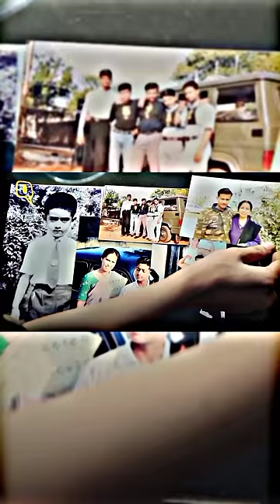TRIBUTE TO CAPTAIN VIJAYANT THAPAR VrC 🙏🙇🌹